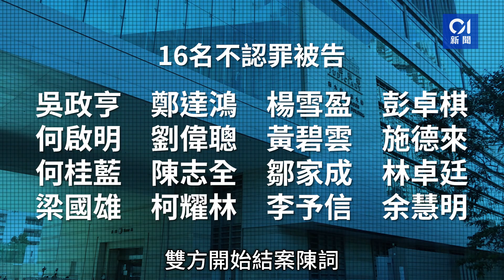初選案．結案｜控方：顛覆非只限武力 無差別否決預算案亦屬非法｜01新聞｜法庭｜初選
初選案．結案｜控方：顛覆非只限武力　無差別否決預算案亦屬非法

泛民初選案16名不認罪被告的審訊，今（29日)於西九龍法院（暫代高等法院）續，控辯雙方開始結案陳詞。控方先作陳詞，主控官重申，無差別否決預算案屬非法行為，被告被控的串謀顛覆國家政權罪，條文並不局限於使用武力，也可涉及其他非法手段。控方直指被告們協議或構成串謀公職人員行為失當，即使法庭不接納這說法，亦認為被告屬濫用立法會議員的職權，未有擁護《基本法》和效忠特區政府。